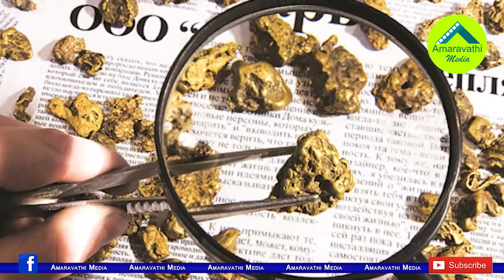టీడీపీ సర్కారు అవినీతి గుట్టువిప్పిన స్విస్ సంస్థ|Swiss Company exposed corruption during TDP's rule